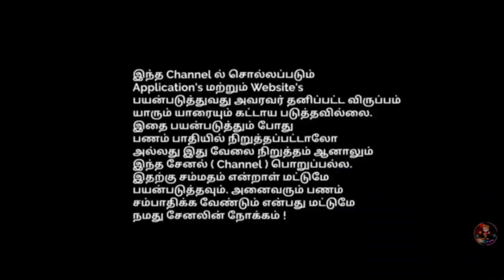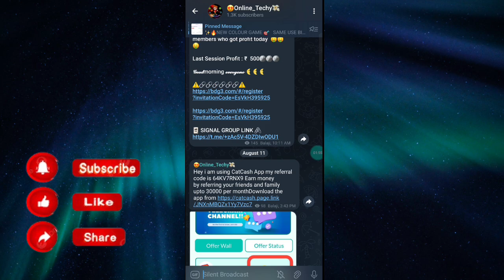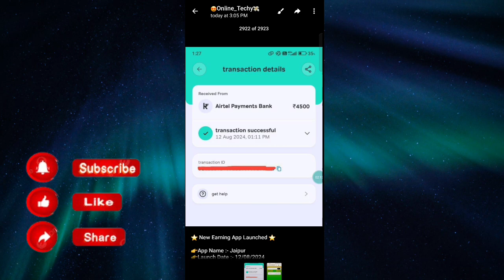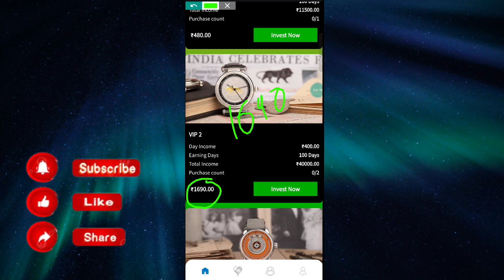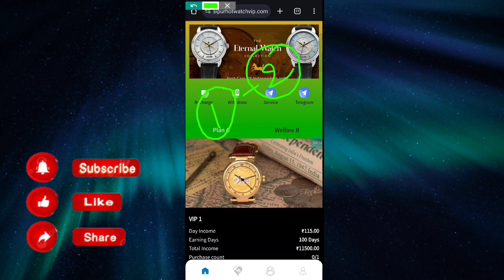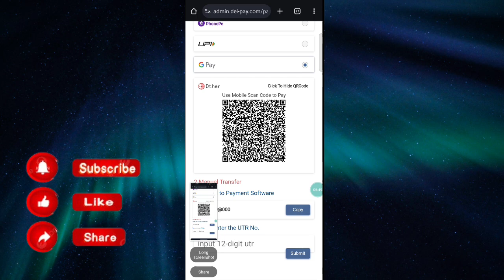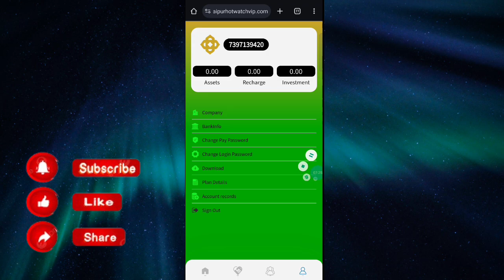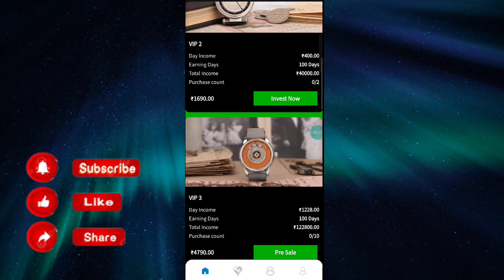): Jaipur Money earning app (4500rs income) Recent Power Bank App 2024 || Payment Verified|| Tamil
contact As Telegram @Balaji_ot
✓ Join Online_Techy FAMILY 😉 To Get More Earning Videos

🤑 REGISTRATION LINK 🖇️
closed

mobiletypingjobathome | online_techy